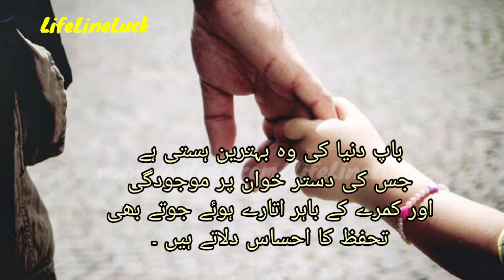Baap wo wahid shaks hai jis k || Happy father's day status